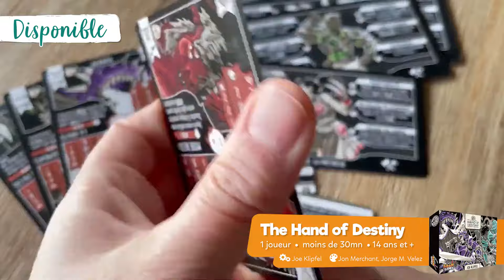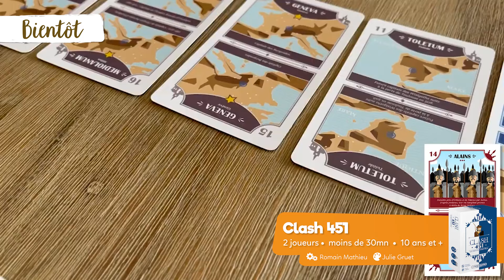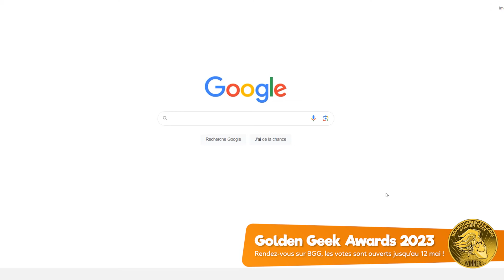Philinews #323 • Nouveautés ludiques (26 avril 2024)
00:00 ▶ INTRO

00:06 🃏 THE HAND OF DESTINY

00:26 🌃 CYBERPUNK 2077 : GANGS OF NIGHT CITY

00:41 🔍 JEKYLL & HYDE VS SCOTLAND YARD

00:59  ⏭ ÉGALEMENT DISPONIBLE

01:12 🏝️ RIVAGES

01:29 ⚔️ CLASH 451

01:49 ⚡ BLOT

02:12 🏆 GOLDEN GEEK AWARDS 2023

02:28 ⏹ OUTRO